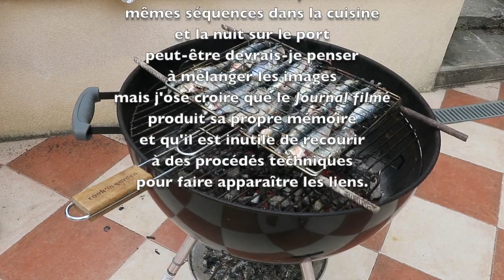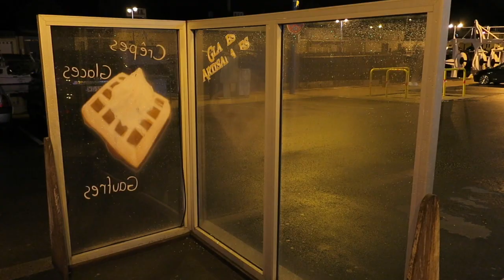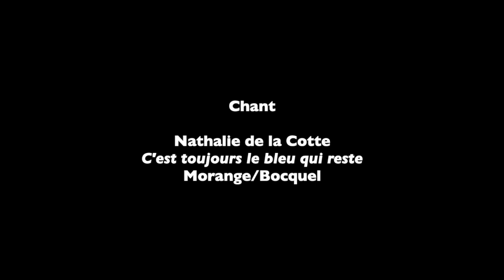Journal filmé 173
Chant : Nathalie de la Cotte / C'est toujours le bleu qui reste de Morange/Bocquel
Avec : Ernest, Léobin, Guillaume de la Cotte, Pascale Ruggiero.